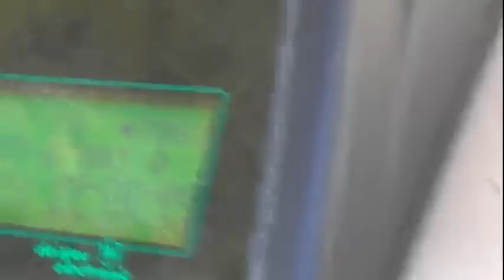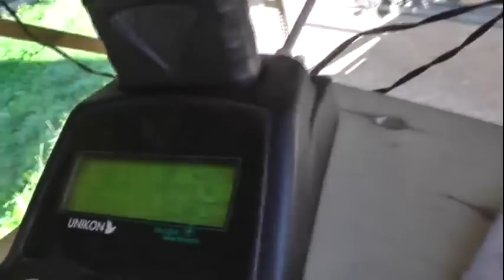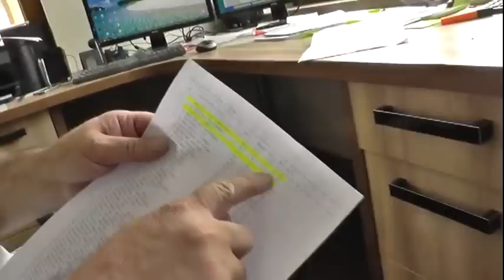Artur Pawelec - Oddział PZHGP 0275 - przylot gołębi - 29.08.2013r.